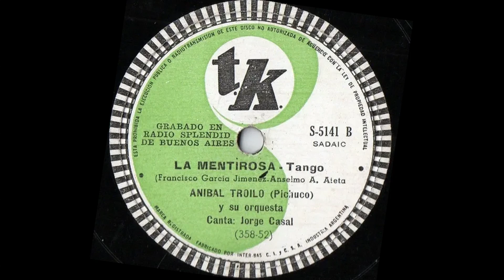Anibal Troilo Pichuco Intimo LA MENTIROSA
Foto de Pichuco del acervo de la Familia Zita y Anibal Troilo.
Título LA MENTIROSA
Fecha 1952
Compositor  Aieta, Anselmo
Autor  García Jiménez, Francisco
Cantante Casal, Jorge
Intérprete Aníbal Troilo y su orquesta
Arreglador Sin Dato
Genero Tango
Orden 232
Sello TK
Disco S 5141
Matriz 358